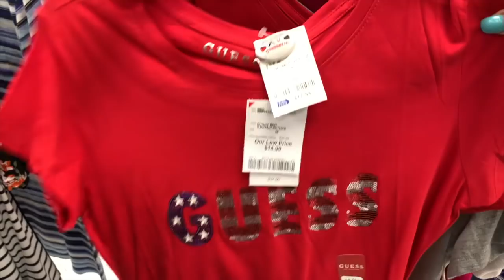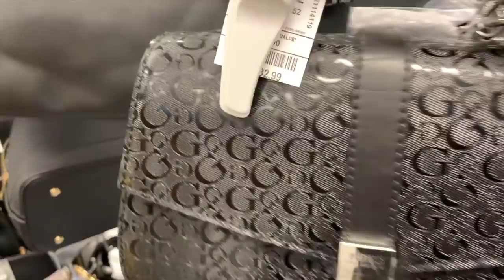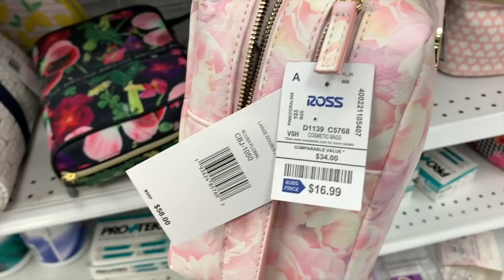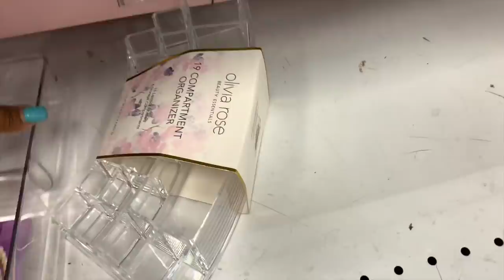Lo Mas Nuevo En Bolsas Y Blusa En Ross ❤️ Precios Mas Bajos Que En Otras Tiendas😱